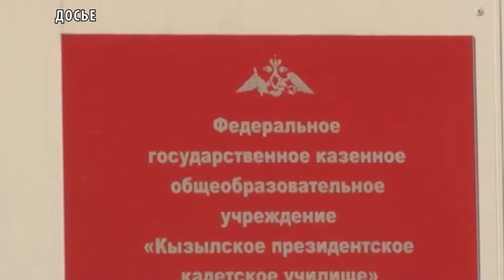Как поступить в Кызылское президентское кадетское училище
16 апреля начался прием документов в Кызылское президентское кадетское училище. Комиссия по приёму личных дел работает с 16 апреля по 31 мая. Кызылское президентское кадетское училище считается одним из самых престижных учебных заведений не только в Туве, но и во всей России. Впервые в 2014 году за парты общеобразовательного военного учреждения сели 65 кадет 5, 6 и 7 классов. В прошлом году конкурс по поступлению в кадетское училище был очень большой: на одно место в 5-й класс претендовали 8 учащихся, а в 8-й класс – 11. В результате, в училище были зачислены в 5-й класс мальчиков - 42 чел., в 8-й класс девочек– 20 чел. В новом учебном 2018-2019 году училище осуществит набор мальчиков в пятые классы – 39 человек и девушек в восьмые классы – 20 учащихся.